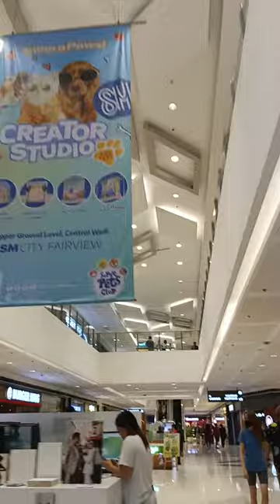PURoRot Sm Fairview